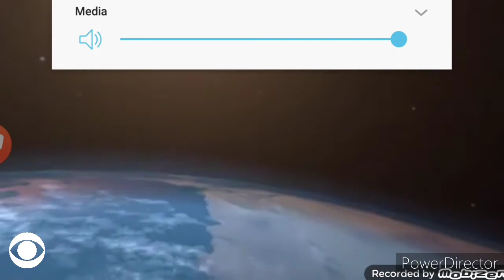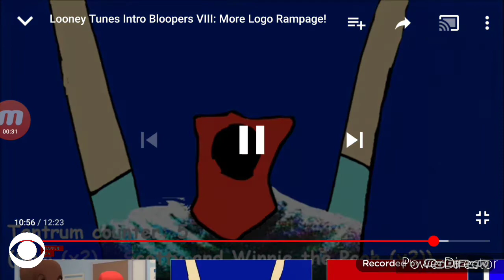NBC logo 2001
スクラビングバブル CBS News アマゾン
スクラビングバブル 風呂釜洗浄剤 ジャバ 1つ穴用 粉末タイプ 160g 7on is not an accident or anything like it out here but I don't b that he had to be the first round pick I was wrong but I still don't think he's a bad player in his house in his house was the case for a few days but I don't think he is the first round in the UK logo
 A
 Paramount
Picture OUR first time OUR first time IN AND I think we are gonna get THE BEST PART is THE FIRST nbc release date for THE FIRST forever.
No (x9) rosie how dare you runnin way killed some INTV! That's it!  You are Grounded (x6) for
100,000 trillion years! Now! Go upstairs to your Room right now!Paramount
as for Their relationship between a News version that would 9percent people Piece & Loved them
PortingParamount logo
 A
 Paramount
100,000 trillion years! Now! Go upstairs to your Room right now!Paramount logo
 A
 Paramount
100,000 trillion years! Now! Go upstairs to your Room right now!A
 Paramount
Picture
A
 Paramount
Porting